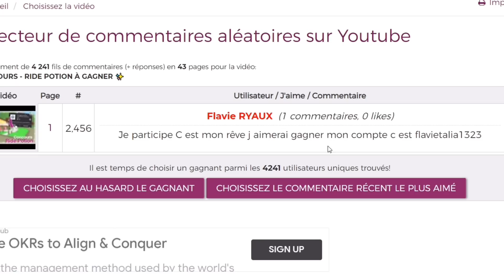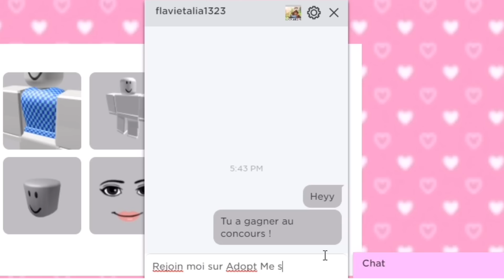LES RÉSULTATS DU CONCOURS ✨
Dans cette vidéo je vous annonce la gagnante du concours !
Désolée pour les autres mais il y'aura plusieurs concours dans ma chaîne
Merciii aux 28k 🌺❤
😍Team Roblox Channel💝

Je ne peux pas mettre mes Shirts gratuits...

Mon pseudo : jaida93
Le pseudo de ma sœur : jaidabenslama

- Tu peux m'ajouter en amis ?
J'accepte pas les demandes d'amis...
-Tu peux m’épingler stp ?
Désolée mais j'épingle que mes commentaires...
-Quel est ta couleur préféré ?
Ma couleur préféré est 🌈
-Quel est ton animal favori dans Adopt Me ?
Mon animal favori est la Licorne Neon